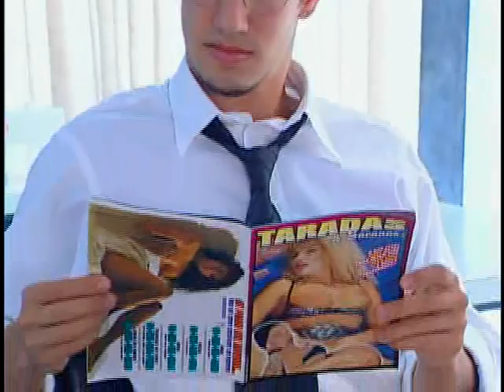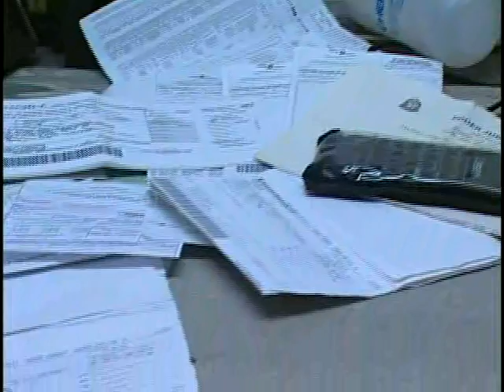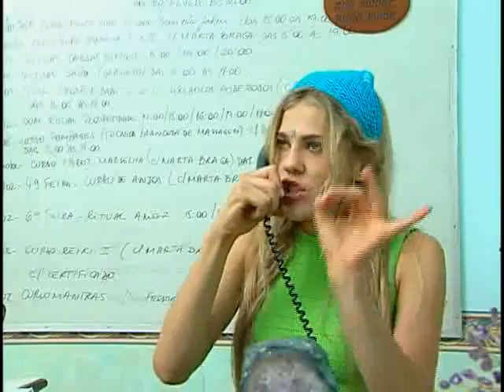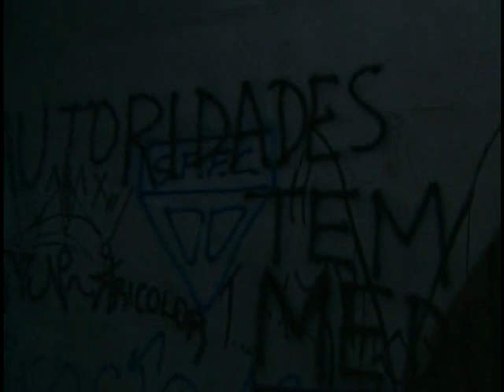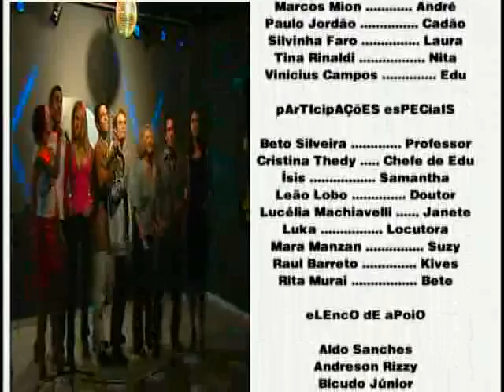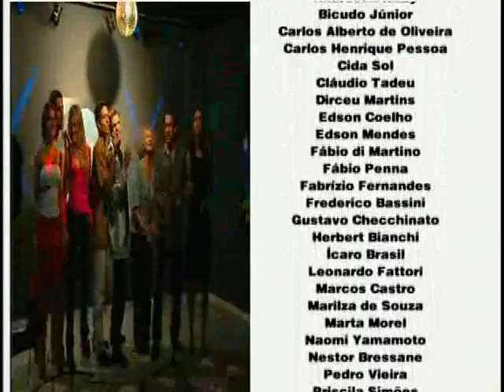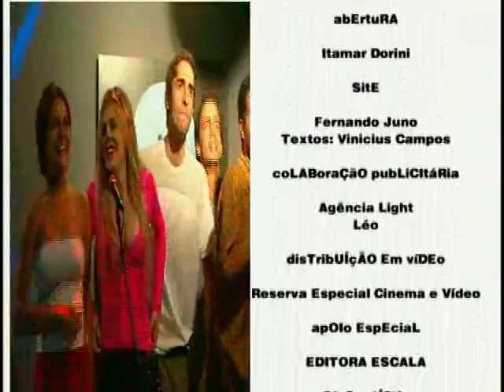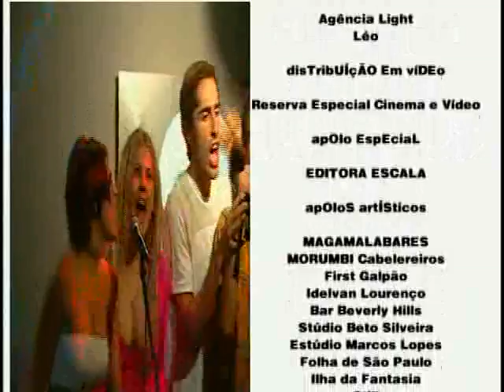Filme nacional De Cara Limpa - 2000 (Completo)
Filme completo, difícil de encontrar.